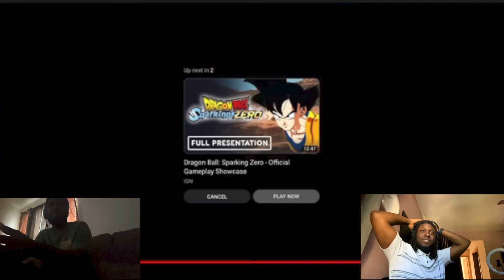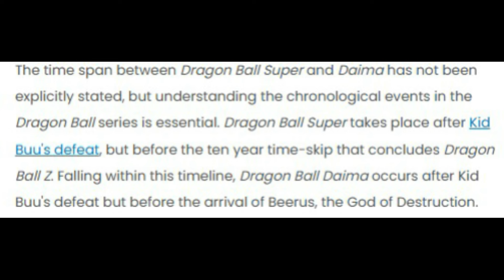DRAGON BALL: Sparking! ZERO (Reaction/Thoughts)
DRAGON BALL: Sparking! ZERO (Reaction/Thought)